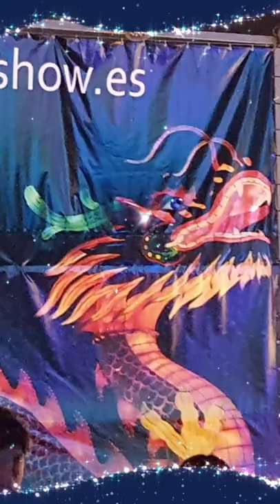Great Chinese Lantern World Tenerife NEW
Costa Adeje-Impressions of the Great Chinese Lantern World